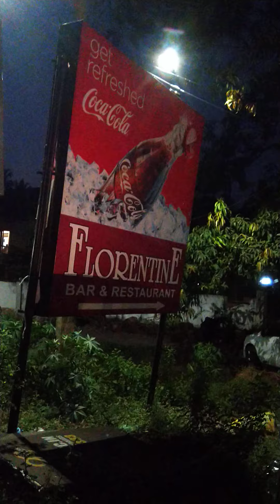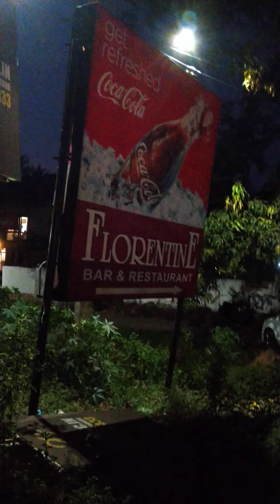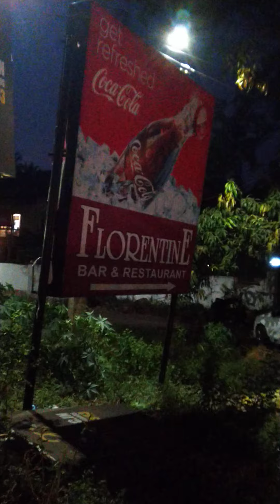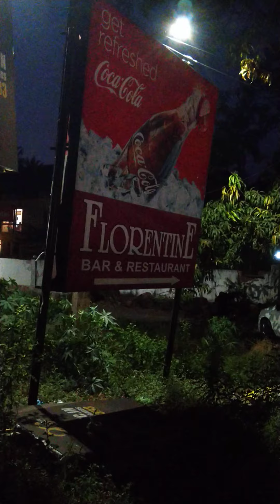MSKMC1000Horses - Cafreal at Florentine Restaurant and Mr. D'Souza's Goan special Poi burgers (Goa)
Florentine Restaurant has always been famous for their Chicken Cafreal. I remember, the aroma of Cafreal was so strong that it would reach our noses when we used to cycle to our schools during the school day's. People from India, specially come looking for this restaurant in Goa. There is another gentleman who makes awesome Goan poi (Bread) burgers on his street cart, just a few yards away, Mr. D'Souza's. Lip smacking burgers.  A try out here is a must if you are in Goa. Also, you shall get a glance of the beautiful Mae De Deus Church in Saligao, which looks stunning at night and is a architectural beauty built by one of the finest builders in the world called Paulists.